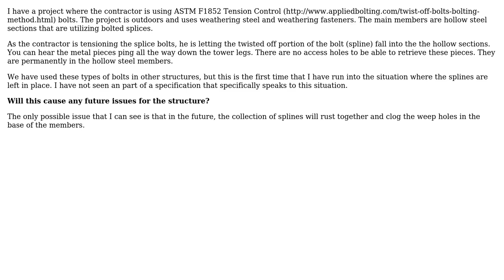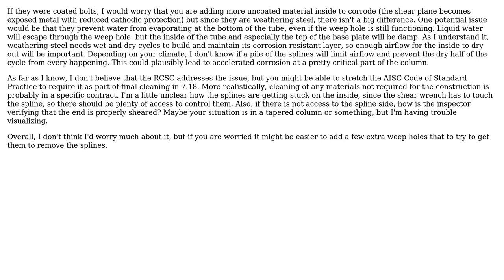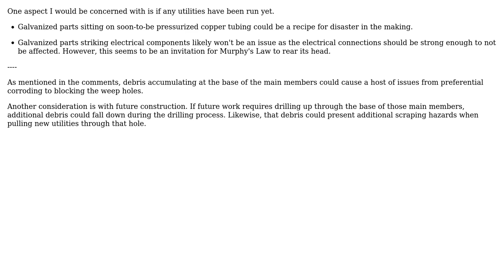What could be the downsides of leaving twist-off bolt splines in the interior of exterior columns?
Engineering: What could be the downsides of leaving twist-off bolt splines in the interior of exterior columns?

With thanks & praise to God, and with thanks to the many people who have made this project possible! You are responsible for your own actions.